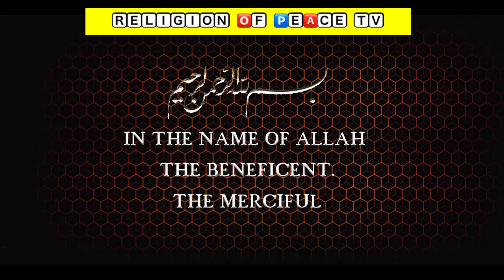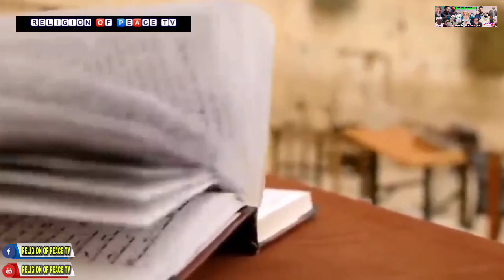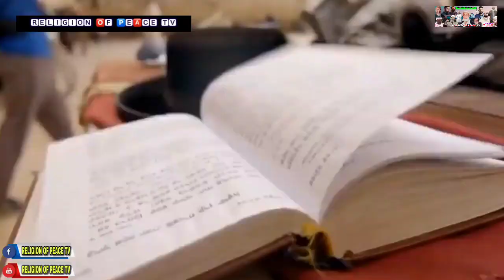THE 4 THINGS ISRAEL WANTS TO DO ~ SHEIKH IMRAN HOSEIN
You can contact with us on WhatsApp here